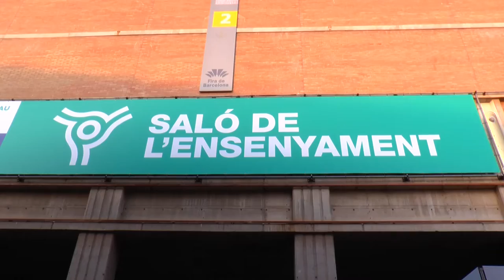La Ui1 en el Salon de l'Ensenyament de Barcelona 2017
La Universidad Isabel I asiste al Salon de l'ensenyament de Barcelona 2017